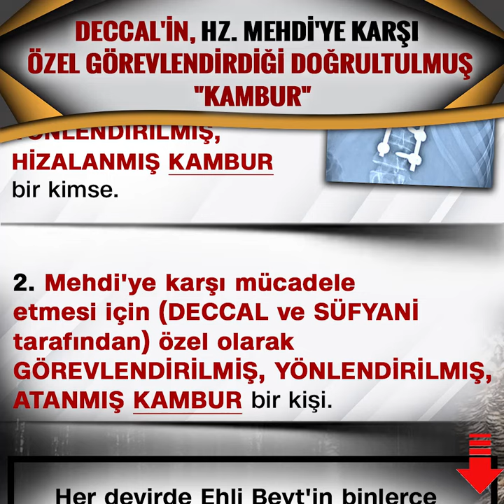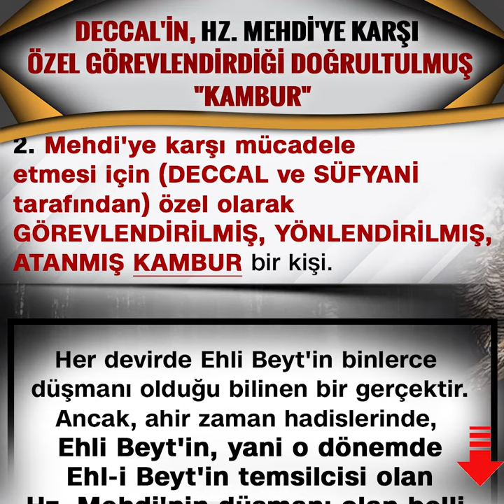DECCAL'İN, HZ. MEHDİ'YE KARŞI " KAMBUR " BİR ADAMI GÖREVLENDİRİR